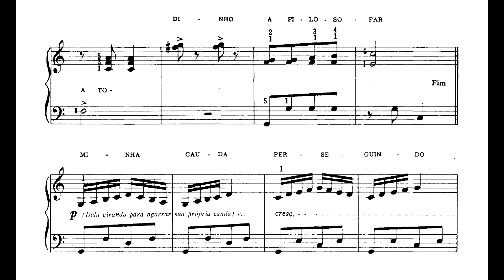Gaó - Bidú (Carlos Eduardo Zappile Albertini, piano)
Bidú, galope do Maestro Gaó [Odmar Amaral Gurgel], Maurício de Sousa e Wilma Camargo, interpretado por Carlos Eduardo Zappile Albertini.

Nossos agradecimentos a Carlos Eduardo Zappile Albertini, que foi aluno do Maestro Gaó.